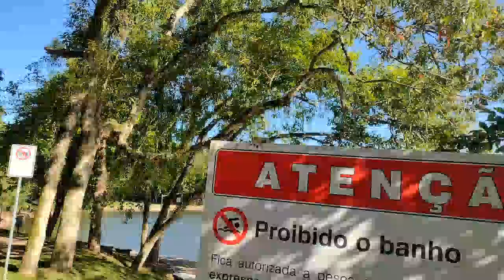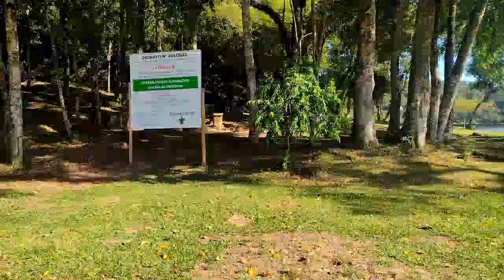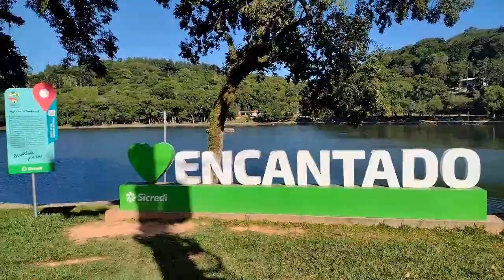CONHEÇA A LAGOA DE ENCANTADO RS